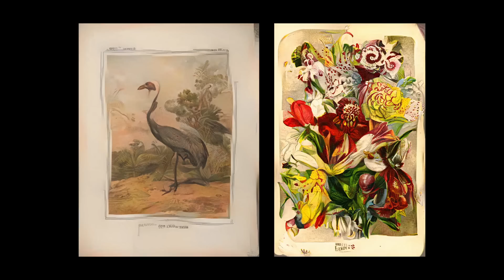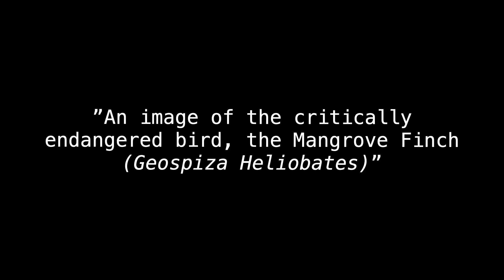AI-Generated Creatures That Stretch the Boundaries of Imagination | Sofia Crespo | TED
Can AI help us see beyond our human capabilities? Through a kaleidoscopic blend of technology, nature and art, neural artist Sofia Crespo brings to life animals that push the boundaries of creativity and imagination. Her artistic renditions of chimeras combine images of real-world endangered species to create something totally new -- with the intention of inspiring real-world conservation. Witness a speculative study of creatures that never existed, brought to life by AI.

Follow TED!